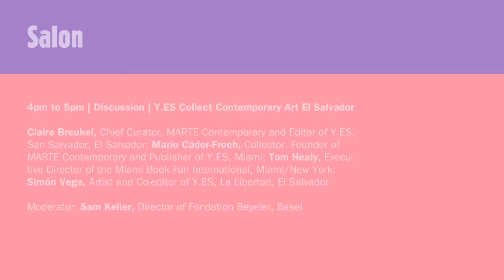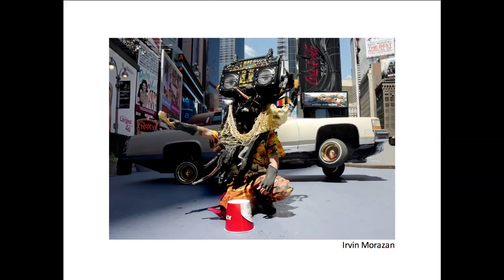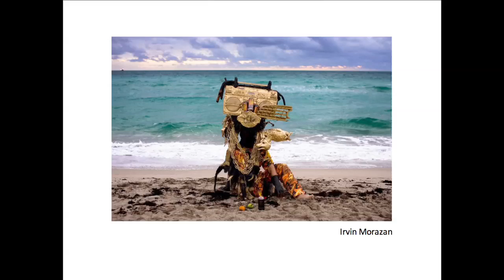Conversations | Salon | Discussion: Y.ES Collect Contemporary Art El Salvador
Claire Breukel, Chief Curator, MARTE Contemporary and Editor of Y.ES, San Salvador, El Salvador; Mario Cáder-Frech, Collector, Founder of MARTE Contemporary and Publisher of Y.ES, Miami; Tom Healy, Executive Director of the Miami Book Fair International, Miami/New York; Simón Vega, Artist and Co-editor of Y.ES, La Libertad, El Salvador
Moderator: Sam Keller, Director of Fondation Beyeler, Basel